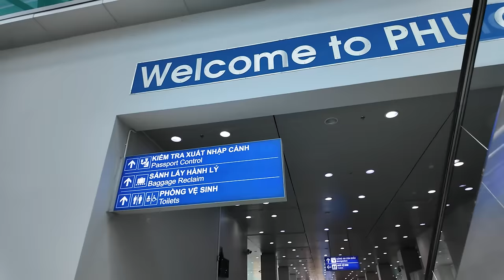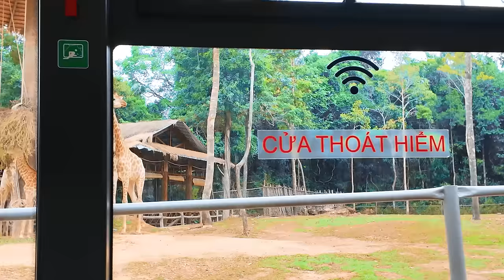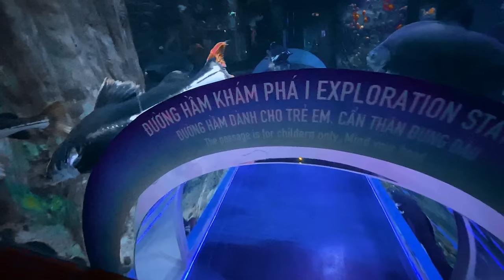VIETNAM ДАХЬ ГАЙХАЛТАЙ АРАЛ PHU QUOC | VLOG #1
ДАРААГИЙН АЯЛАЛ ХААНА БАЙХ БОЛ? КОММЕНТ БИЧЭЭРЭЙ!
Чи надад дуртай л бол бүгдийн дагаарай ❤️